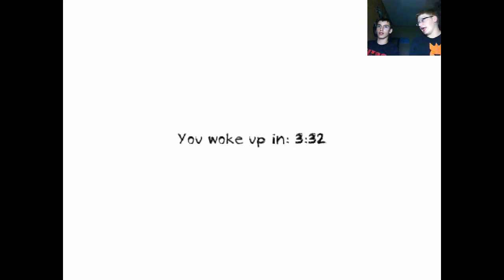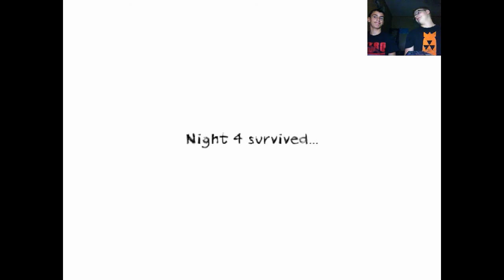Dungeon Nightmares With DigitalxSniper9 Gaming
This Time instead of Digital Playing Im Playing soooooooo fun